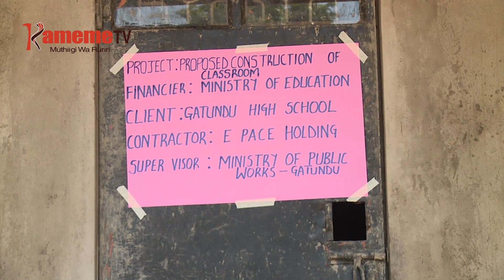Aciari aria ciana ciao iri thukuru cia andu kiumbe kuurio metikire gukua murigo